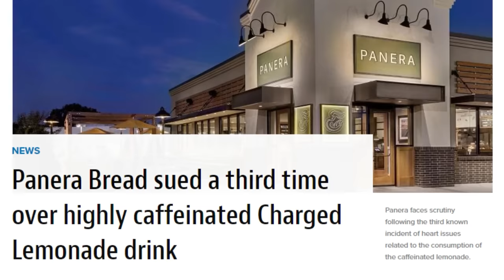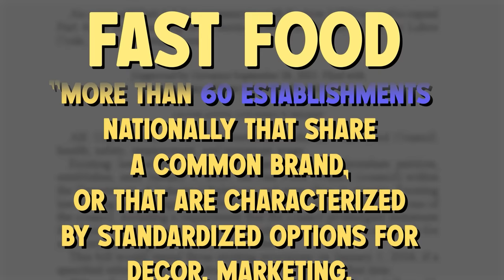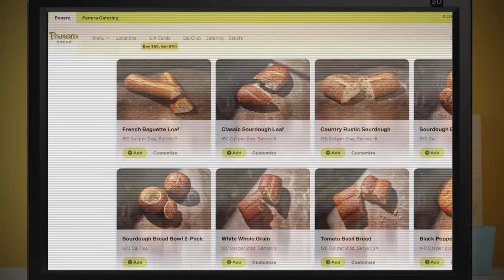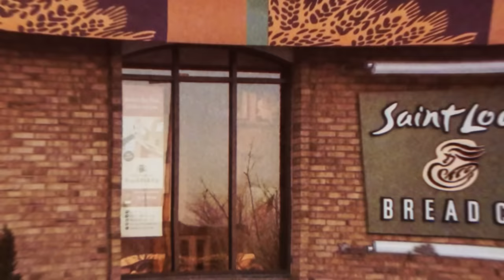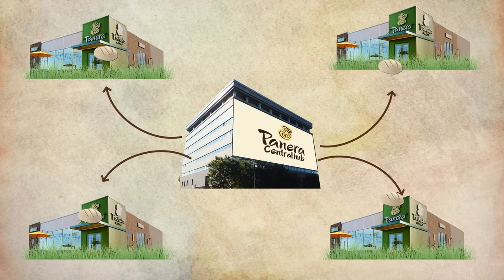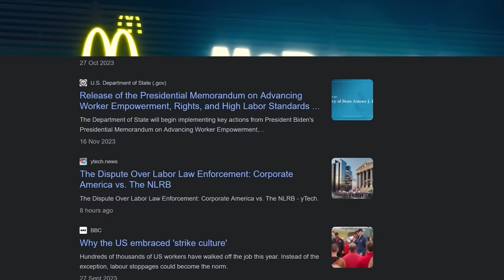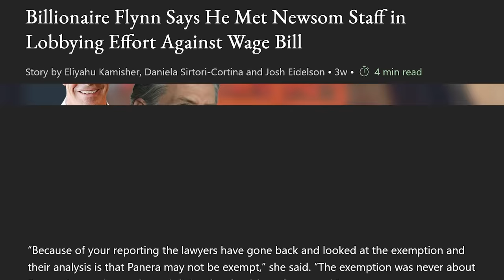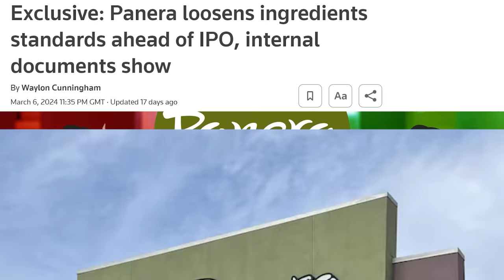Food Theory: Panera Needs to STOP Being So Shady!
Oh boy, loyal Theorists, Panera Bread is in hot water again. Last year we warned you about the INSANE caffeine content in their Charged Lemonades. But now the fast-casual bread joint is making the news rounds because they allegedly found a way to skirt paying California minimum wage. This story involves bread, bakeries, and even a conspiracy involving a government official. And by the end of this video you’ll find out exactly how Panera is redefining fast food!

*Join Our Other YouTube Channels!*
*Credits:*
Writers: Santi Massa
Editors: Jerika (NekoOnigiri), Pedro Freitas, and Dom Sealion
Sound Designer: Yosi Berman